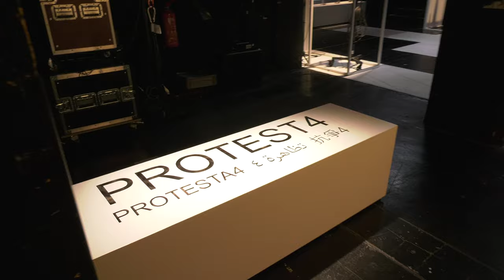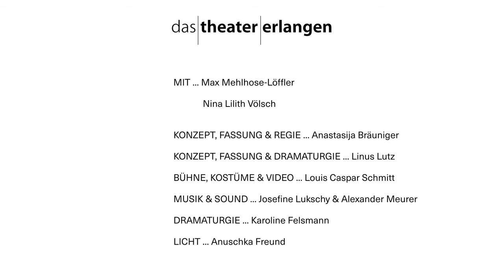PROTEST4 | Trailer Theater Erlangen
PROTEST4 (UA)
Gewinnerkonzept des Regienachwuchswettbewerbs Vol. IV

Was bewegt einen Menschen dazu, sich einem Protest anzuschließen und auf die Straße zu gehen? Unter welchen Umständen wird eine beobachtende Person zu einer protestierenden? Als Teil des Arbeitsprozesses steht das Team im Kontakt mit Protestierenden aus Beirut, Santiago de Chile, Hongkong und Erlangen. Interviews, Videos, Fotos und Tonaufnahmen von Recherchereisen sind Material für die dokumentarische Stückentwicklung. Mit diesem Vorhaben überzeugte Anastasija Bräuniger die Jury beim vierten Regienachwuchswettbewerb unter dem Motto „Umbrüche“.

Unterstützt durch das Goethe-Institut Chile

Fassung & Regie … Anastasija Bräuniger
Fassung & Dramaturgie … Linus Lutz
Bühne, Kostüme & Video … Louis Caspar Schmitt
Musik … Josefine Lukschy, Alexander Meurer

Besetzung
Mit Nina Lilith Völsch und Max Mehlhose-Löffler

Spielort
Theater in der Garage